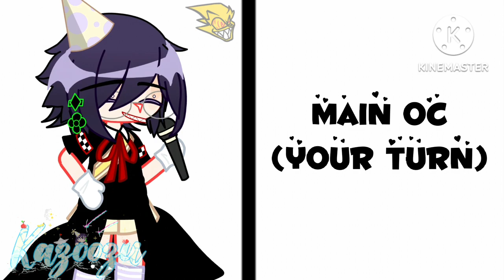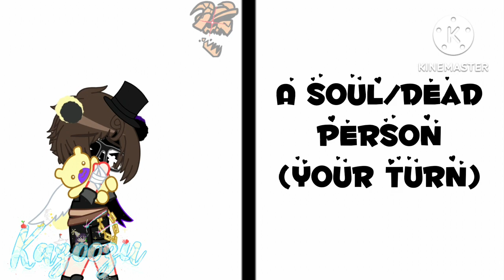Fandom FNF Outfit Battle || Gacha || Chaos || KazfXndomsbattle || Bagel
Feel free to join anytime ! Well the poll said yes sooo less go. My brain hurts Kinemaster was having technical difficulties and was lagging *Mad*

Apps Used:

Capcut
Kinemaster
Gacha Neon
IbisPaint X
Google

+Rules+

Don 't steal/ copy someone's work
Don 't copy or steal MY work

Use the hashtag
Or just mention me if you would like
Don 't put anything inappropriate.
You can put the FNF Character icons if you want it's optional.
Put your side on the right.
Follow the your turns on the right so you don 't get mixed up !

Asks any questions about the categories if needed =)

+Categories+

Main OC: The OC that you're gonna be using to sing
First Fandom ever joined: If you can't remember than but Y/N or a plain white model.
Fandom(s) you're currently in: You can put more than one fandoms.
A fandom you left: You can put any fandom that you left but only one !
Favourite female design: It could be a design that you like in-game or in gacha that you made.
Favourite male design: A design that you like in-game or gacha that you made.
A soul/dead person: Put any character that is dead or a soul.
A Fandom you rejoined: Think of any fandom that you went back to . . . if not then put Y/N or a plain white model.
Friend's Favourite Fandom: Ask any friend of yours and see what their fav fandom is but only one! Or put Y/N if none of them has one or you don't have friends . . .
Comfort Character: A character that makes you smile and yeah you just like them.
A character you relate to: A character that you think you both have a certain connection that's the same.
Favourite protagonist: The leading character that plays in the majority of the fandom.
Least Favourite Character: A character that you hate/dislike the most in a fandom . . . if not them put Y/N or a plain white model.
Favourite Trio: Your favourite group of three in a fandom . . . put Y/N or a plain model if you don't have one
Least Favourite Fandom: A fandom that you hate/dislike the most from the others . . . put Y/N or a plain model if you don't have one
IRL OC: Basically the creator/ you in real life.

+Characters Used+

Kaz - Main OC
Slenderman (Creepypasta) - First Fandom You Ever Joined
Freddy Fazbear (FNaF)
Paimon (Genshin Impact)
Hatsune Miku (Vocaloid) - Fandom(s) You're Currently In
Monika (DDLC) - A Fandom that You Left
Vanny (FNaF) - Favourite Female Design
Kaedehara Kazuha (Genshin Impact) - Favourite Male Design
BV/C.C Aftion (FNaF) - A soul/dead person
Esther (Mr. Hopps Playhouse) - A Fandom You Rejoined
Hiachi Masashige (The Mimic) - Friend's Favourite Fandom
Kusanali (Genshin Impact) - Comfort Character
The Puppet/ Marionette (FNaF)
Charlotte Emily (FNaF) - A Character you Relate to
Michael Afton (FNaF) - Favourite Protagonist
N/A - Least Favourite Character
Lumine (Genshin Impact)
Aether (Genshin Impact)
Paimon (Genshin Impact) - Favourite Trio
Izuku Midoriya (MHA) - Least Favourite Fandom
L - IRL OC

Signing off . . .